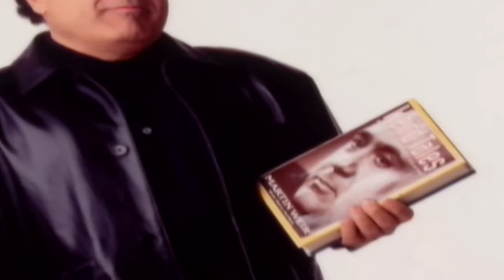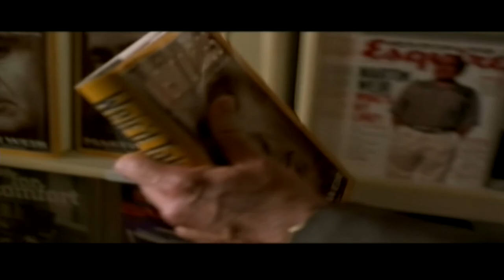Get Shorty : "Look at Me" Featurette Pt.1/2 (Rene Russo, John Travolta, Danny Devito, Gene Hackman)